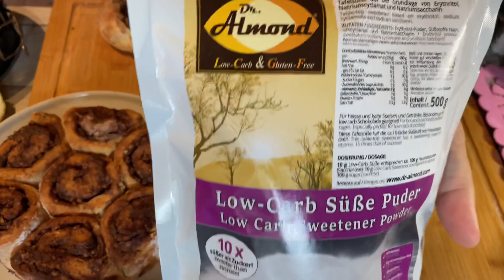Zimtschnecken ❤️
Zimt Schoko  Walnuss Schnecken

Heute mega leckere Zimt , Schoko Walnuss Schnecken , genauso lecker wie Hefe Schnecken ❤️
Zutaten :
200g Mandelteig Classic

4 Eier
200 ml Wasser oder Mineralwasser mit Kohlensäure

Für die Füllung :
2 El Zimt mit 1 El Dr Almond Karamelltraum mischen
2 EL Nuketo Schoko Haselnuss in der Mikrowelle 30 sek erwärmt :
2 El gemahlene Walnüsse und 1TL gemahlene Haselnüsse

Für die Glasur:
100g Philadelphia Doppelrahmstufe
2 EL Saft einer frischen Zitrone
20g Puder Erytrit
Wer mag gibt noch dazu :
Etwas gemahlene Vanille oder Tonka Bohne oder Weihnachtsgewürz

Herd auf 175 grad Umluft vorheizen.
Der Teig ist schnell zubereitet , alle Zutaten verrühren , etwas Bambusfaser auf das Backpapier geben , Teig draufgeben und mit den Händen zu einem Rechteck Platt drücken , die gemahlenen Nüsse mit dem Nuketo verrühren und etwas von dem angemischten Zimt mit dazu geben auf dem Teig gleichmäßig verteilen. 1 EL angemischten Zimt drüber streuen .. die Rolle von der langen Seite aufrollen und in 10-12 Scheiben schneiden , diese in eine gefettete mit Backpapier ausgelegte Form geben und ca 30 min bei 175 grad Umluft backen.

Mit einem Handtuch abdecken und auskühlen lassen.

Alle Zutaten für den Guss verrühren und über den kühlen Kuchen geben und schmecken lassen ❤️